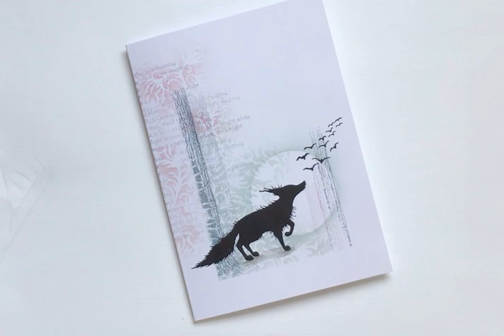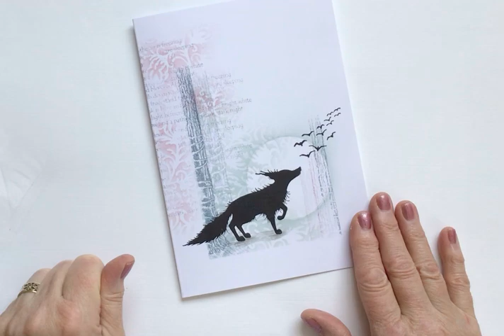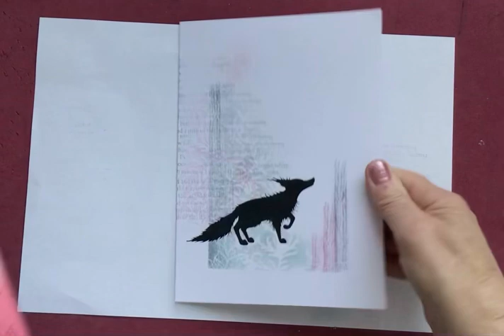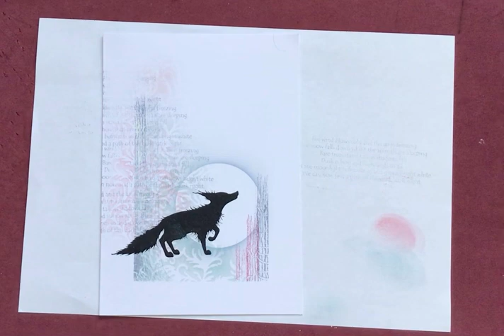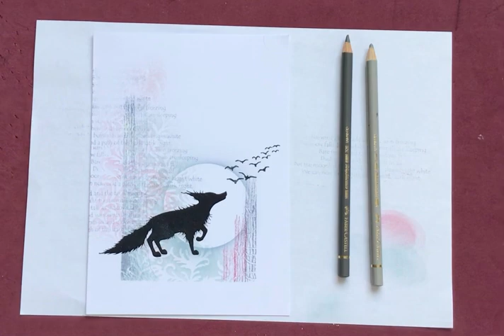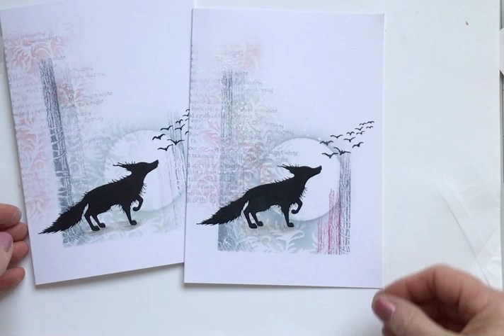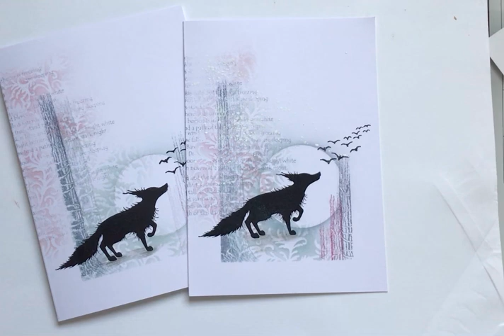Lavinia Stamps - NEW Stamps, Tree Den, Tree Stem and Bandit.